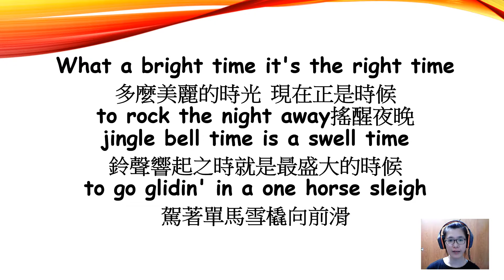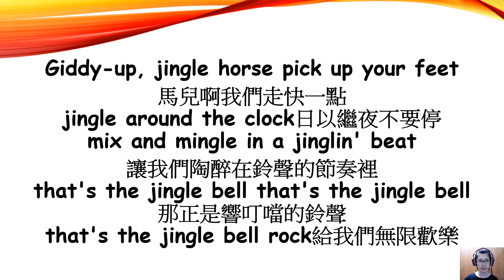Jingle bell rock 1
清唱